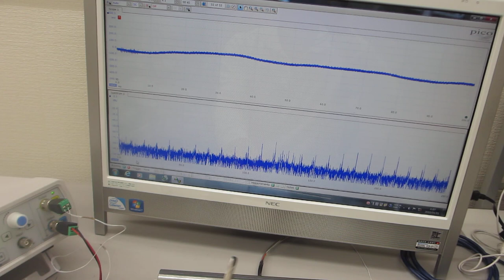オリジナル超音波プロ－ブによる超音波の発振（スイープ発振、パルス発振）制御システム